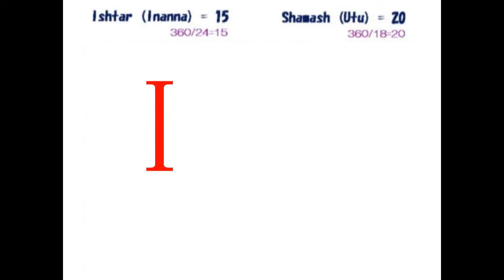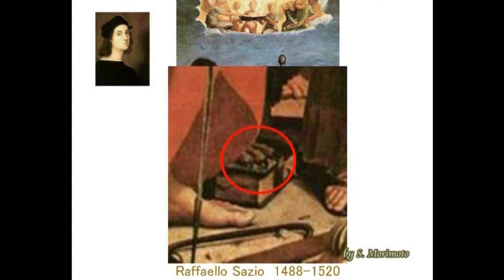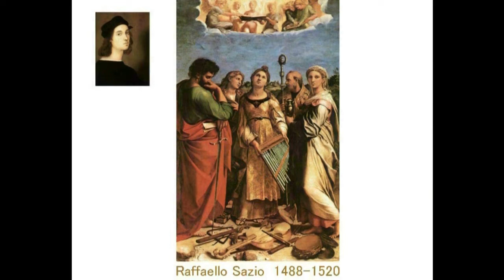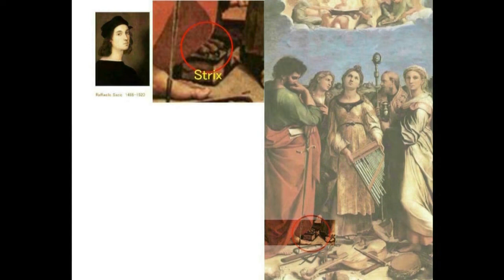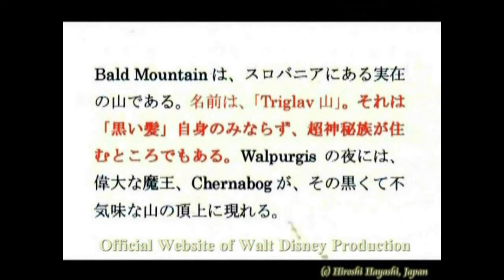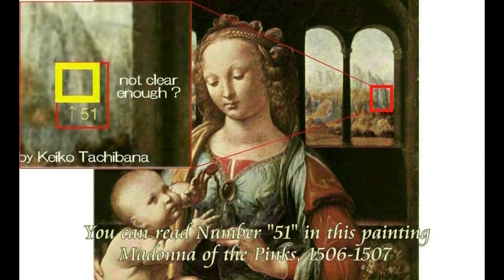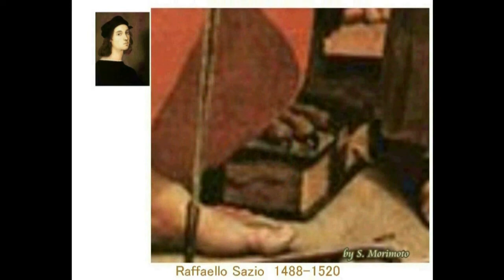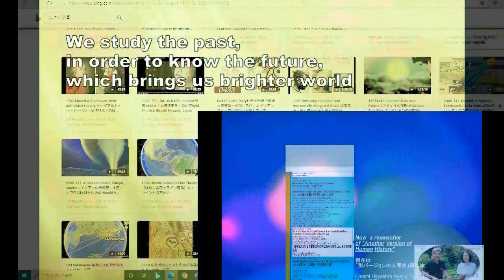3786【06重合】Maria of Bethany,cursed in”The Annunciation”by Strix魔女ストリックスに呪いをかけられるベタニアのマリア＝受胎告知by Hiros